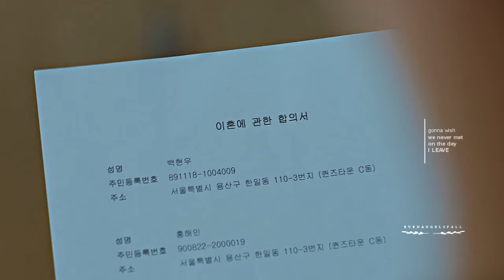Hong Hae In & Baek Hyun Woo | Angels Like You [Queen Of Tears +1x06]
WATCH IN HD, please. (turn on the CC for ENG subtitles)

Gonna wish we never met
On the day I leave

Haein casually delivering the bests love declarations ever. Yeah, that's my girl. I cannot wait to watch Hyunwoo winning her back (let's be honest, there's nothing or no one to win back, she loves him to death and he loves her so much too).

˗ˏˋDETAILS ˊˎ˗
• Fandom: Queen of Tears
• Coloring by: @SunnyVids
• Text Style by: @LostBanshee & @heavenhidextutorials294